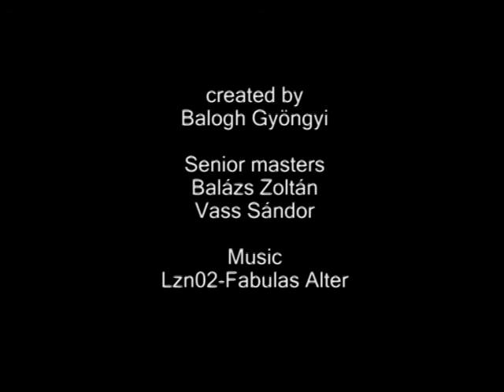Tolerance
Animation for the "Tolerance-application"
worked hard on it (drawing frames), I imagined the whole thing very different ... I used 50% of what I have drawn, and have drawn 20 % of what I've planned to draw.
(lack of time, busy with other works, stress)
I am not happy with the result.

but i like the music in the background, the song is Fabulas Ater from LZN02 ...
I DON'T CLAIM ANY RESPONSIBILITY FOR THIS SONG, IT IS COPYRIGHTED TO THE OWNER AND I AM NOT PROFITING FROM USING ITOR PUTTING IT ON YOUTUBE.